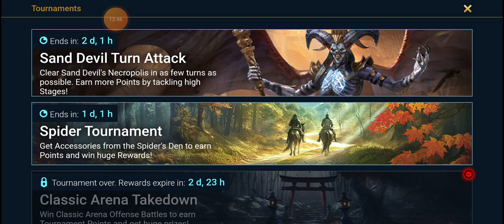personal rewards cvc easy 100k